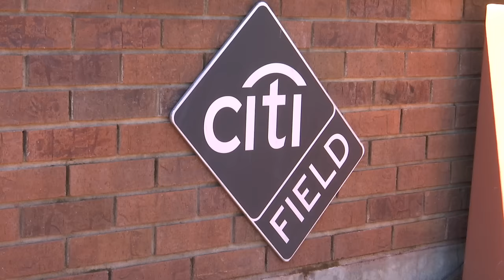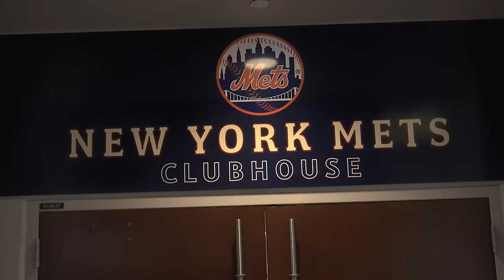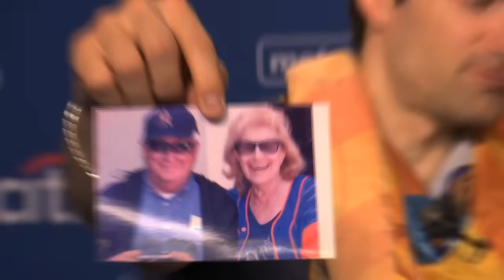Ben Aaron Spends The Day With Gloria, The Biggest Mets Fan Ever